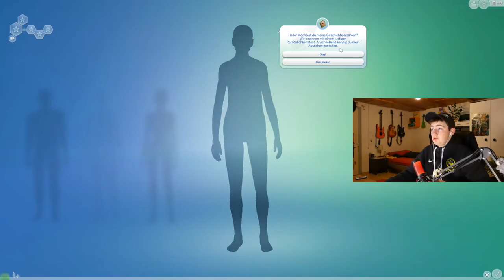Was mache ich hier?! | Sims 4 #1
Hey Leute, heute werden wir Sims 4 spielen! Viel Spass!

Mein Stuff :

-Marke=Asus Rog
-Maus=Roccat LUA
-Tastatur=Roccat Suora
-Abostand=66